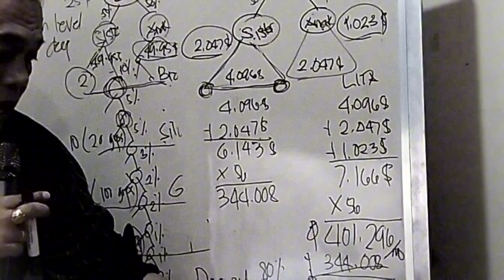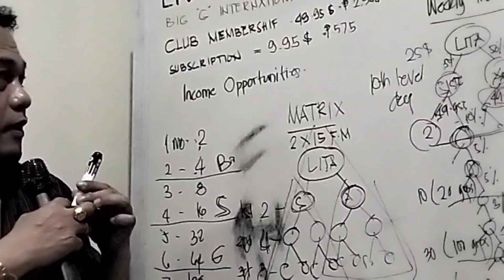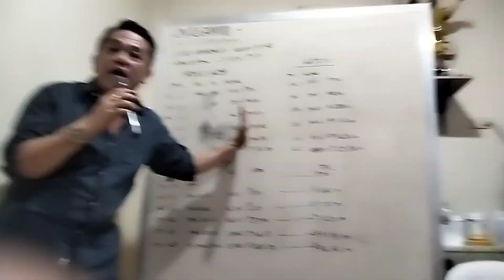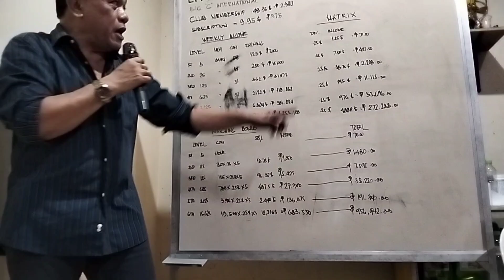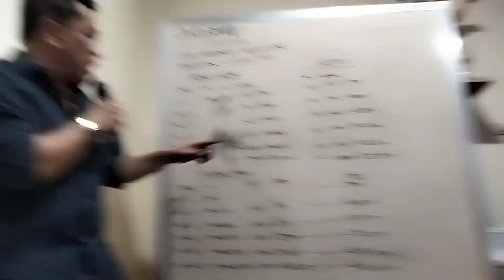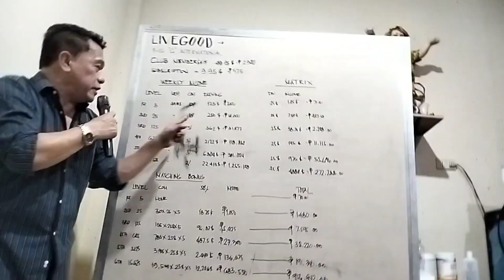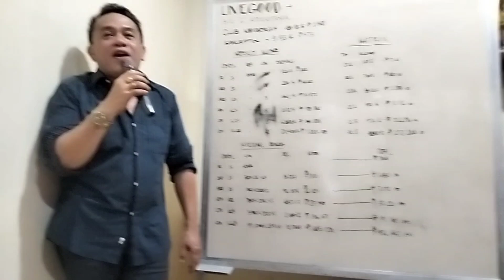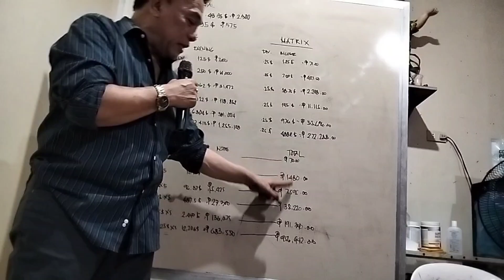P#4AND LAST PANOORIN LANG KARUGTONG ITO SA UNANG MGA UPLOAD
ito ang last part ng orientation sana mapanood nnyo lahat at maunawaan